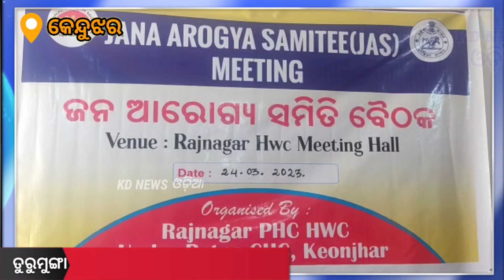ରାଜନଗର ଡାକ୍ତରଖାନାରେ ଜନ ଆରୋଗ୍ୟ ସମିତି ବୈଠକ ।